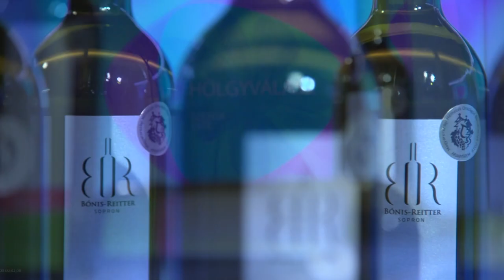Szerda Este - közéleti magazin - A hét témája -Vendég: Kárpáti Béla - 2021.09.15. - Sopron TV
A Sopron TV magazinja Szerda Este címmel.
A hét témája – a Fertő Part beruházás aktualitásairól kérdezzük Kárpáti Bélát, a fejlesztő cég vezérigazgatóját